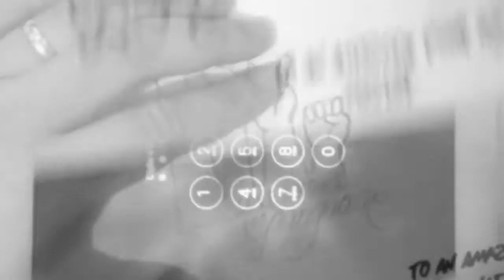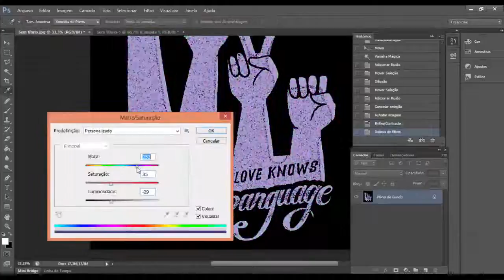New Beautiful Feet Tee Shirt Design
This video is of a handmade graphic design for our newest Beautiful Feet t-shirt.
Melvin was very ill as a baby which resulted in him being deaf and mute. He grew up not even having a name for himself and communicating only with his mother with their made up sign language. Since being able to go to school, he has been able to learn sign language and communicate with more people. For the first time in his life, Melvin knows his name! What a beautiful thing. He is sent to a different school than the other students in this program and is able to be taught specifically for his needs. We want to make a tee shirt that says LOVE in sign language. We want to teach Melvin how to sign so that he can be shown love and and show love.
If we can sell 530 of these tees we can sponsor Melvin until he is a freshmen in college!!